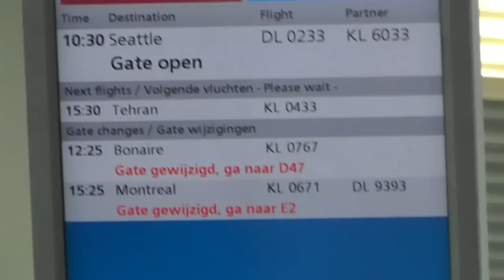Jack Dalton recording in Seattle with Matt Bayles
Jack Dalton recording "Part 2: Last Breath Before The Dive" in Seattle with Matt Bayles (Mastodon, Isis, Minus The Bear, Blood Brothers, ++).

Out on vinyl March 18th on Aspén (Norway).